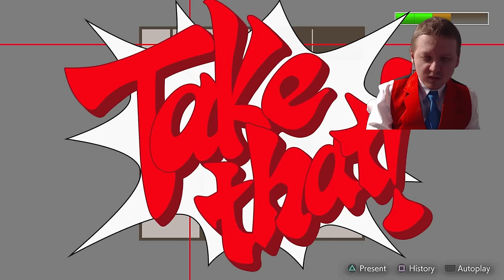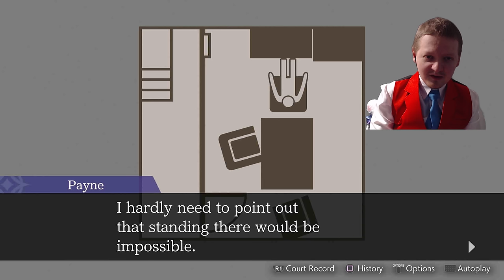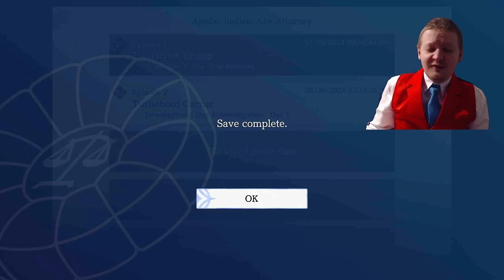You Won't Believe Who The Murderer Is - Apollo Ace Attorney Trilogy Part 2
This is Apollo Justice Ace Attorney trilogy a new game released on the old Apollo Ace Attorney games. The story follows Apollo Justice a new attorney as he experiences some crazy trials and cases.  On this part this case turns completely upside down.